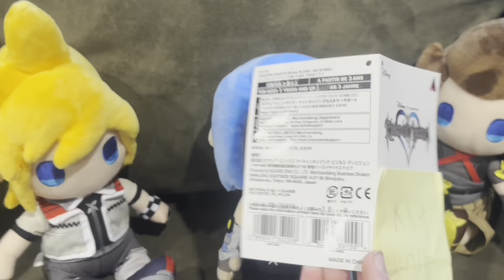The Script Saga: Rescuing Riku